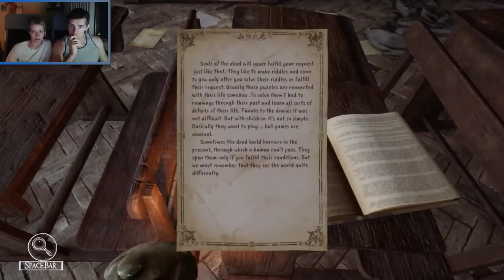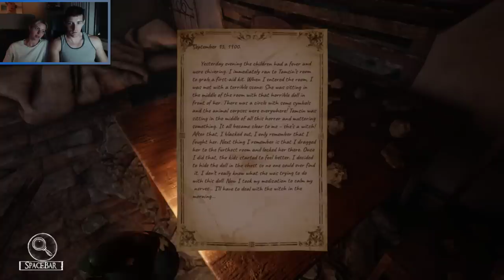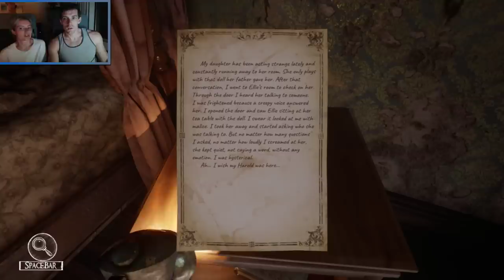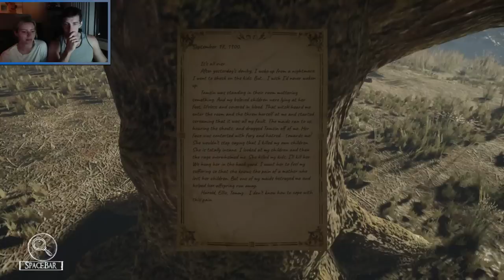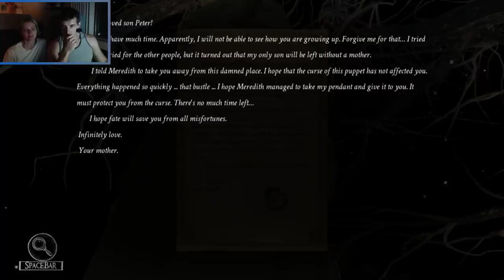Mama's Out To Get Ya! - Silver Chains Gameplay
Sorry everyone. It's just James this time. Playing a scary game all alone.

Just me.